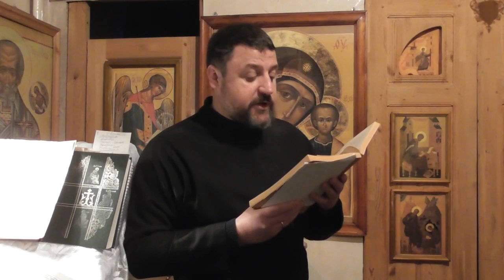Св. Иоанн Златоуст. Нет ничего равного милостыне.